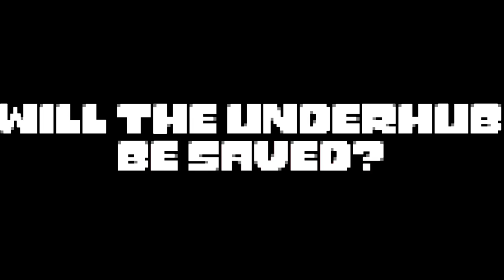Asgore Screamur Yells in VRchat!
Asgore is back screaming at people in this VRchat episode! Snowdin, the suburbs, nowhere is safe from the monstrous scream of Asgore SCREAMUR! However it seems there is a bigger power than asgore running around.